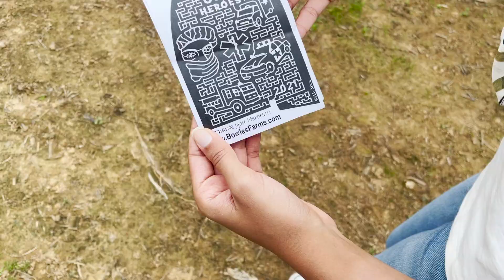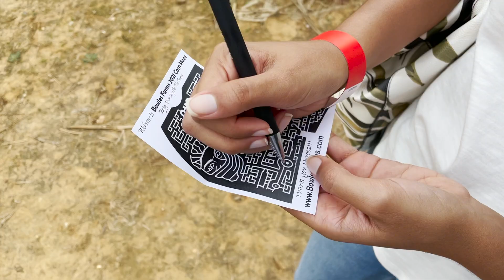Weekend in Maryland Vlog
Hey y'all welcome back to another video :) A couple weeks ago I got to go visit my old roommate and one of my best friends in Maryland!! It was so fun getting to see her and explore her hometown and other parts of Maryland. Can't wait to see her in a few weeks here in Conway, but until she makes her next vlog debut I hope you enjoy!!